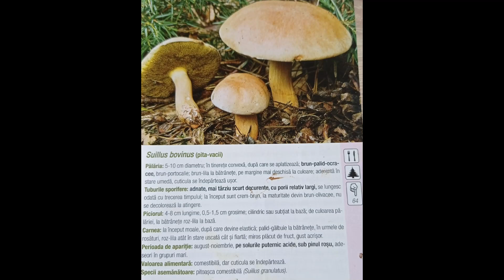Pita vacii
Abundență impresionantă de ciuperci
în zona Holod - Hidișelul de Sus (jud Bihor)!
Șansa mea este și faptul că localnicii nu prea cunosc "pita vacii"... deci îmi umplu plasele mergând în urma altora (două plase pline, mai exact)! Vă asigur însă că este una dintre cele mai sigure și gustoase ciuperci, imposibil de confundat cu vreo ciupercă necomestibilă sau otrăvitoare!
Cuticula (sau buretele de sub pălărie) se curăță în pădure, iar dat fiind faptul că la acest soi de ciupercă trunchiul nu se utilizează (fiind prea lemnos), ulterior pălăriile trebuie doar spălate și tăiate. Efort minim, satisfacție maximă!
Când am atât de multe și vreau să le conserv pe altă dată, le las să scadă în apa lor proprie (care iese din ele imediat ce sunt puse în oalăa incinsă în care e și o lingură de ulei pe fund), cu grijă ca la final să nu se prindă (deci pe când scade apa fierberea să fie la temperatură cat mai scăzută). Apoi mai torn odată apă cât să le acopere, le mai scad odată și le bag în pungi, la congelator! 🥰